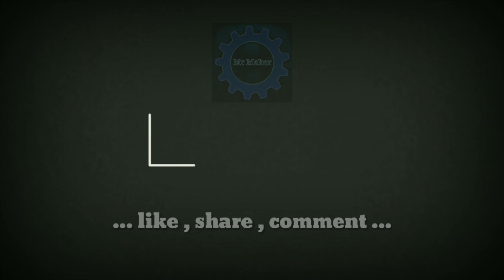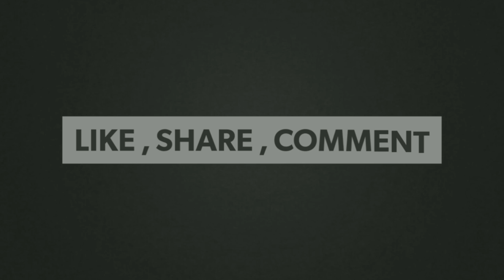Amazing F1 Racing Car - How to make - [ DIY tutorial ]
Hello friends in this video i am going to show you how to make incredible amazing F1 racing car. At home. Try to make at your home.
Material Used :
1. Foamsheet
2. DC motors (2)
3. Bottle  caps
4. 9v battery & connector